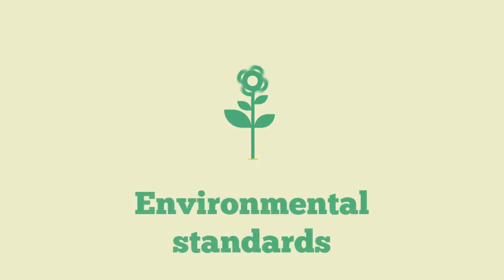Public Sector Workers Need a Pay Rise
Public Services Day 23 June 2017